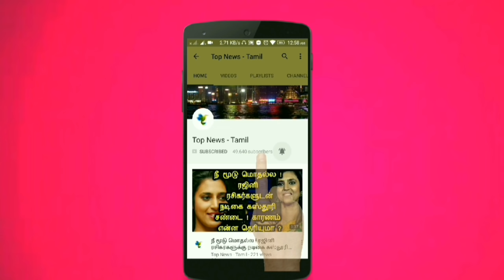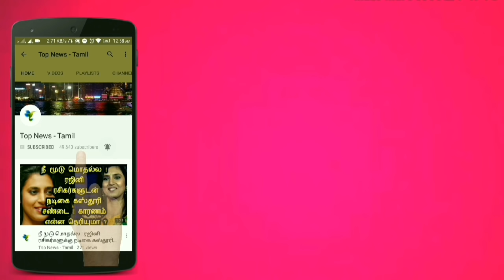விநாயகரை தினமும் இப்படி வணங்குங்க கஷ்டம் நீங்கி செல்வம் கொழிக்குமாம் ! Astrology in Tamil | Vinayaga